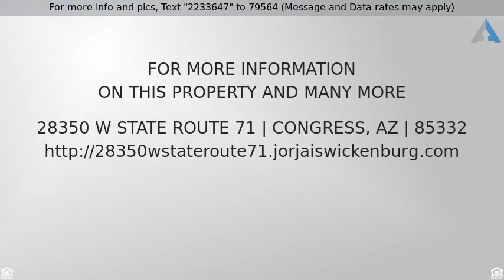Priced at $475,000 - 28350 W STATE ROUTE 71, Congress, AZ 85332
Commercial Land at Major Hwy Interchange

AMAZING OPPORTUNITY! AN IDEAL INVESTMENT!This 5.06 acres is located at a PRIME location, the junction of Hwy 93 & Hwy 71. Survey has been completed but not recorded to split into two parcels. This site has huge potential with the proposed I-11, and the growth of Wickenburg Ranch to the North of Wickenburg. 150 ft of Hwy frontage and borders BLM on 3 sides. Potential is unlimited. Currently used as a wrecking and storage yard. Previously used as a gas station/garage.